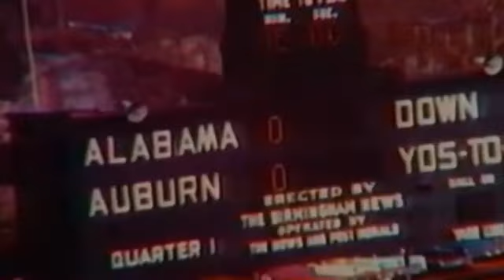1960 Iron Bowl, #8 Auburn vs #17 Alabama 2